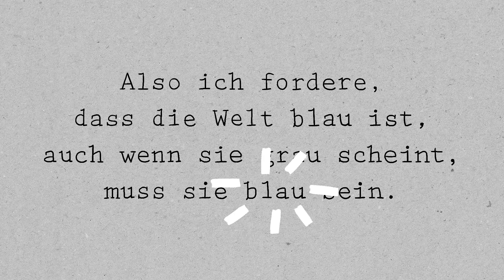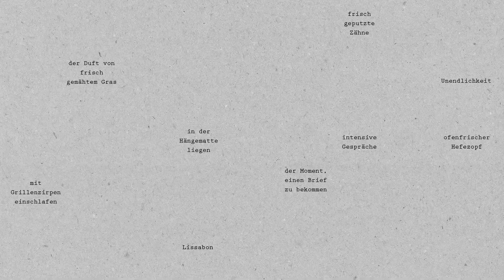Die Welt ist blau - Stephanie Dierolf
Heilbronn-er-lesen Wettbewerb. Kreative Heilbronner*innen - und die sich mit Heilbronn verbunden fühlen - wurden eingeladen, sich zur Eröffnungsaustellung am Wettbewerb Heilbronn-er-lesen zu beteiligen. Die eingereichten Konzepte wurden von einer Jury ausgewertet, acht Teilnehmer*innen/Teams gingen an den Start. Dabei entstanden diese Filmbeiträge.